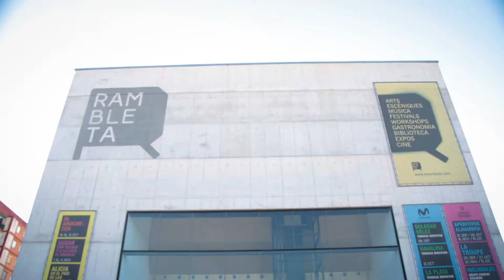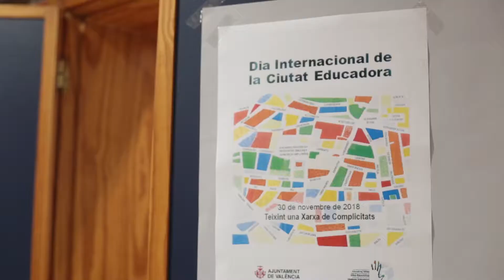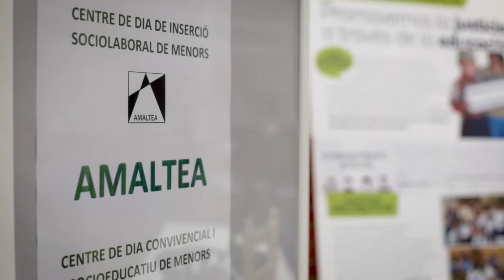Dia Internacional 2018 a València (II)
3a edició del Dia Internacional de la Ciutat Educadora
Teixint una Xarxa de Complicitats